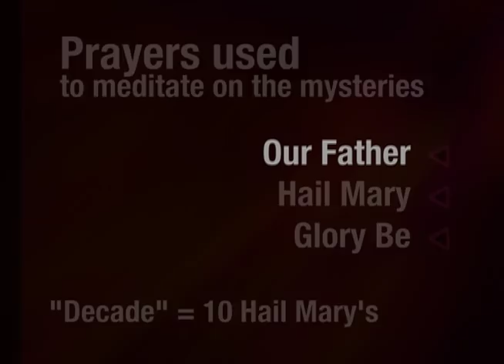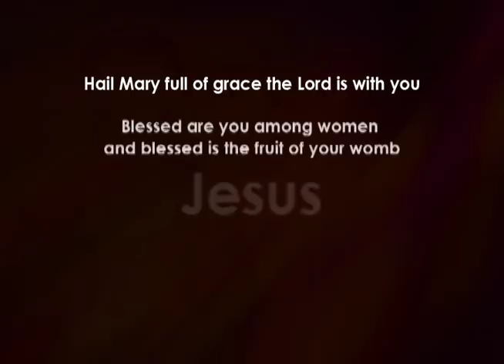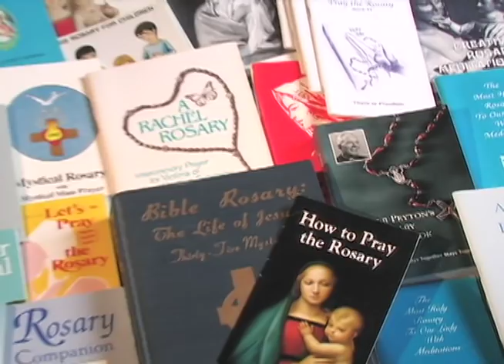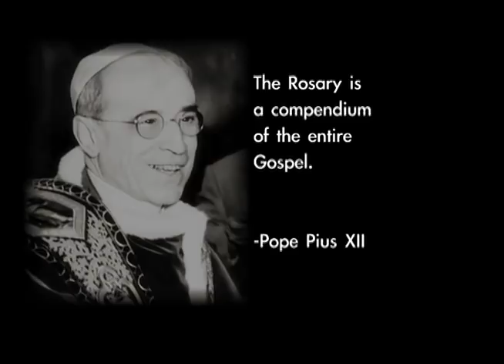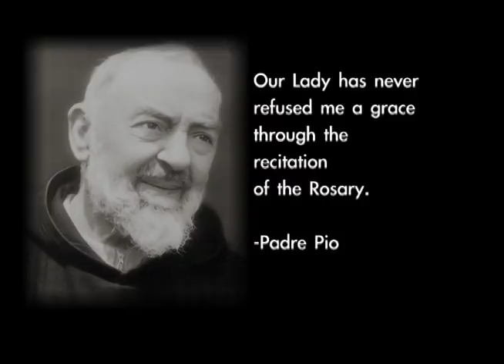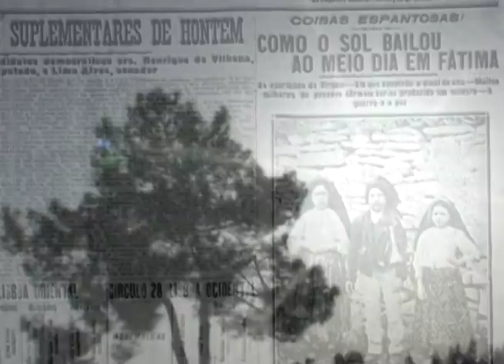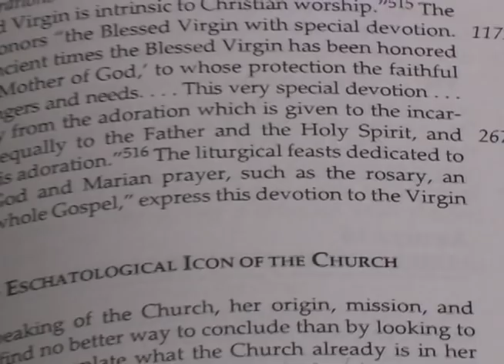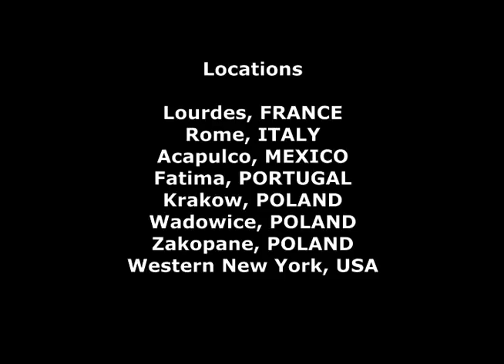The Mystery of the Rosary - a short documentary on the Rosary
***Subtitrarea în română mulţumită grupului M1V-Emaus***
Prayed by saints, praised by popes, the Rosary is a simple prayer with mysterious origins and a powerful history.  to pray the Rosary with us!To aquire this video on DVD